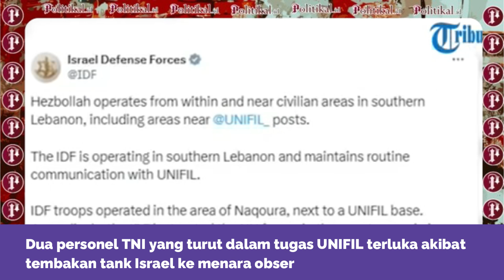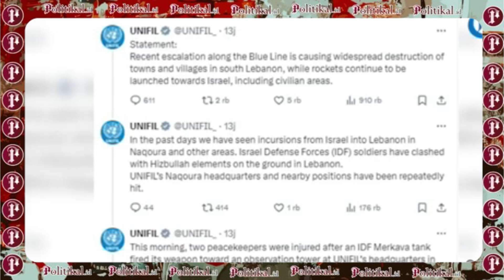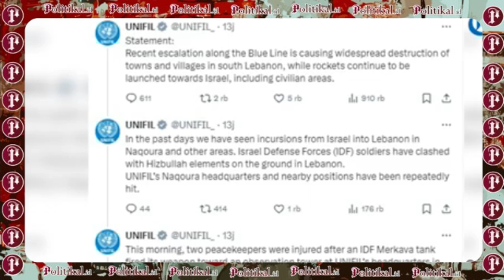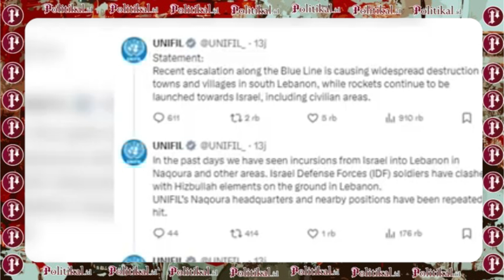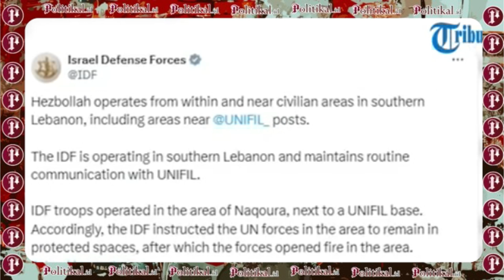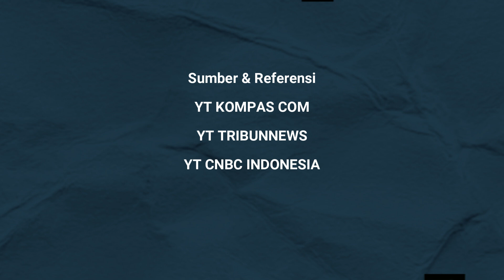Fakta-fakta Israel Serang Markas Pasukan UNIFIL, 2 TNI Terluka, Prabowo Siapkan Pembalasan ?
Militer Israel menyerang Markas Besar Pasukan Perdamaian PBB (UNIFIL) di Naqoura, Lebanon.

Dua prajurit TNI yang bertugas sebagai Pasukan Perdamaian PBB terluka akibat serangan itu.

UNIFIL menyatakan eskalasi di sepanjang Garis Biru (Blue Line) menyebabkan kerusakan luas di kota-kota dan desa-desa di Lebanon selatan.

Garis Biru ialah garis pemisah Lebanon dari Israel dan Dataran Tinggi Golan.

UNIFIL menyampaikan Tentara Pasukan Pertahanan Israel (IDF) terlibat bentrok dengan Hizbullah di darat di Lebanon.

Markas besar UNIFIL Naqoura dan posisi-posisi di dekatnya juga berulang kali diserang.

Terbaru, Kamis (10/10/2024) sekitar pukul 05.05 waktu setempat, tank Merkava Israel menembak menara observasi di markas besar UNIFIL di Naqoura.

Dua personel TNI yang turut dalam tugas UNIFIL terluka akibat tembakan tank Israel ke menara observasi itu.

Fakta-fakta Israel Serang Pasukan Perdamaian PBB

1. Anggota TNI Terluka Dirawat di RS

Serangan tank Israel menyebabkan menara observasi di Markas Besar UNIFIL rusak.

Anggota TNI yang sedang memantau situasi terjatuh dari menara tersebut.

2. Luka Kena Rekoset

TNI mengungkapkan pasukan Israel dan Hizbullah saling tembak di perbatasan kedua negara, di Green Hill.

Rekoset tembakan tank Israel mengenai prajurit TNI yang tergabung dalam pasukan perdamaian PBB UNIFIL.

Prajurit TNI yang tergabung di dalam pasukan UNIFIL terkena rekoset.

Kondisi prajurit TNI mengalami luka ringan.

3. Israel juga Serang Markas PBB

UNIFIL lewat situs resminya menyatakan tentara IDF juga menembaki posisi PBB (UNP) 1-31 di Labbouneh.

Tembakan itu mengenai pintu masuk bunker tempat pasukan penjaga perdamaian berlindung, dan merusak kendaraan serta sistem komunikasi. Sebuah pesawat nirawak IDF terlihat terbang di dalam posisi PBB hingga ke pintu masuk bunker.

Pada Rabu (9/10), tentara Israel dengan sengaja menembaki dan menonaktifkan kamera pemantau perimeter posisi tersebut.

Mereka juga dengan sengaja menembaki UNP 1-32A di Ras Naqoura, tempat pertemuan tripartit rutin diadakan sebelum konflik dimulai, yang merusak penerangan dan stasiun relai.

PBB menyatakan akan menindaklanjuti serangan yang dilakukan militer Israel.

4. RI Kutuk Serangan Israel

Indonesia mengutuk keras serangan Israel terhadap pasukan penjaga perdamaian PBB di Lebanon, UNIFIL, yang melukai dua personel TNI.

Indonesia menilai serangan tersebut sebagai pelanggaran berat terhadap Resolusi Dewan Keamanan (DK) PBB.

"Indonesia menegaskan serangan apa pun terhadap pasukan penjaga perdamaian adalah pelanggaran berat hukum humaniter internasional dan Resolusi DK PBB 1701 sebagai dasar mandat UNIFIL" Kementerian Luar Negeri Indonesia. detik.com

5. DK PBB Rapat Usai Israel Tembak Markas UNIFIL

Menteri Luar Negeri RI Retno Marsudi menyampaikan Dewan Keamanan (DK) PBB langsung menggelar pertemuan usai peristiwa penembakan Israel yang mengenai pasukan penjaga perdamaian PBB.

Pertemuan itu membahas situasi Timur Tengah saat ini.

Retno mengatakan pertemuan itu digelar atas permintaan Prancis.

Sebab, Prancis adalah pen holder mengenai isu Lebanon dan UNIFIL.

"Pertemuan diadakan atas permintaan Prancis, karena Prancis adalah pen holder untuk isu Lebanon dan UNIFIL untuk menyikapi eskalasi konflik di Lebanon, khususnya serangan Israel atas pasukan perdamaian UNIFIL di wilayah Neutral Blue Line" Menteri Luar Negeri RI Retno Marsudi. detik.com